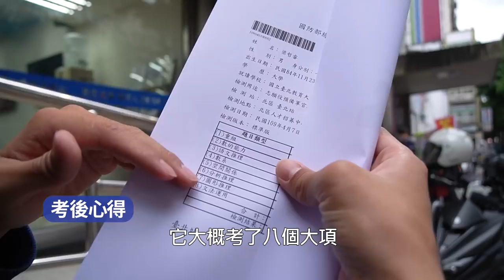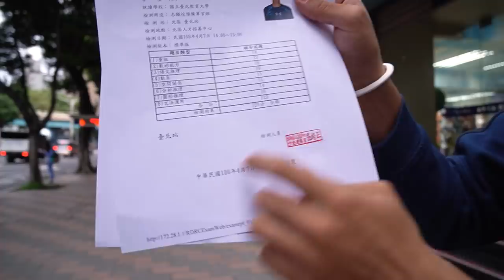【哲睿Jerry】蛤!志願役筆試竟然要考這些!?筆試題目大公開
在參加智力測驗及全民國防的考試過程中，真的感覺到看考古題的重要。有在考試前複習，基本上要通過絕對不是難事！
提醒大家考試前，一定要翻翻考古題唷！因為跟考試內容幾乎一樣啦。

指定連結 2組（因智力測驗分2部分，分2篇文章介紹內容)

器材：
Sony A6400
GOPRO HERO8
IPHONE X
Final Cut Pro